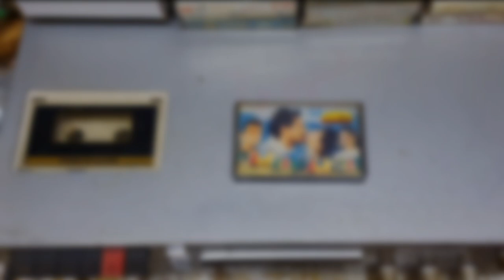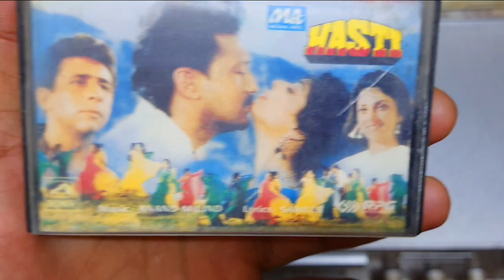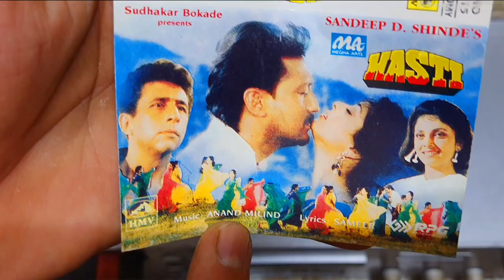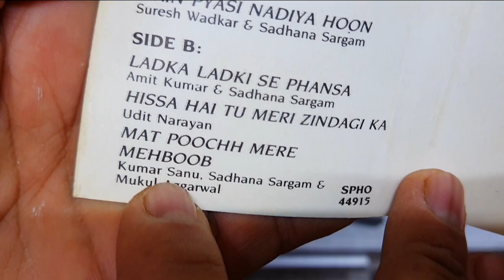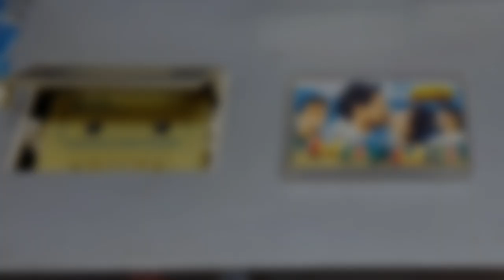Best Soundtrack Album of 1993 । Hasti Movie 1993 Audio Cassette Review । 90s Audio Cassette Review